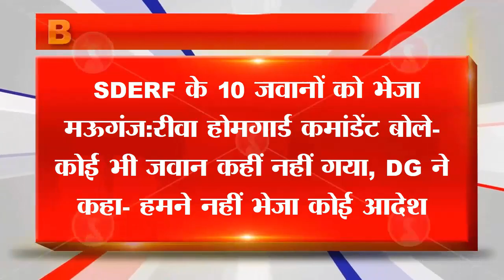SDERF के 10 जवानों को भेजा Mauganj :रीवा होमगार्ड कमांडेंट बोले- कोई भी जवान कहीं नहीं गया,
आपदा के समय अपनी जान हथेली में रखकर आम जनता की जान बचाने वाले SDERF के जवानों के साथ रीवा के अफसरों ने राजनीति शुरू कर दी है। यहां होमगार्ड कमांडेंट अजय कश्यप पर जवानों ने परेशान करने का आरोप लगाया है। कहा है कि साहब अपनी मर्जी से आदेश जारी कर देते है। उन्होंने 13 अक्टूबर को रीवा होमगार्ड कमांडेंट कार्यालय से मऊगंज जाने के आदेश दे दिए।

जवान नए बस स्टैंड पहुंच भी गए। जब भोपाल डीजी कार्यालय से फटकार मिली तो जवानों को पुन: बुला लिया है। अब जवानों को डर है कि कहीं SDERF से होमगार्ड बनाकर फिर से मऊगंज न कहीं भेज दिया जाए। चर्चा है कि मऊगंज कलेक्टर के पत्र पर अपने से होमगार्ड कमांडेंट ने निर्णय लिया था। बाद में वरिष्ठ कार्यालय से कोई आदेश न आने के कारण बैकफुट पर आ गए।